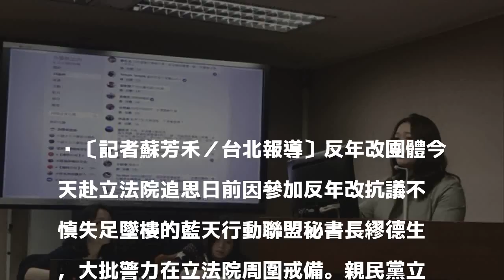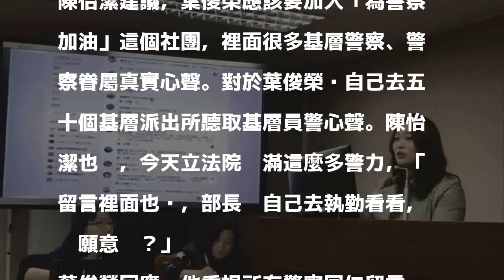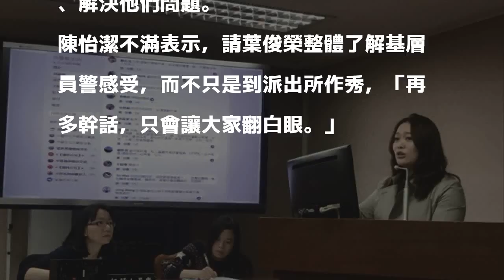挺警察、質詢內政部長 立委：願不願「自己去執勤看看」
〔記者蘇芳禾／台北報導〕反年改團體今天赴立法院追思日前因參加反年改抗議不慎失足墜樓的藍天行動聯盟秘書長繆德生，大批警力在立法院周圍戒備。親民黨立委陳怡潔在質詢時秀出「為警察加油」社團內容，問內政部長葉俊榮，願不願意去執勤看看？對此，葉俊榮表示，他日前已經走訪五十個派出所，對警察權益他會全力去維護，基層的聲音，他都聽到了。

發表評論評論如下。